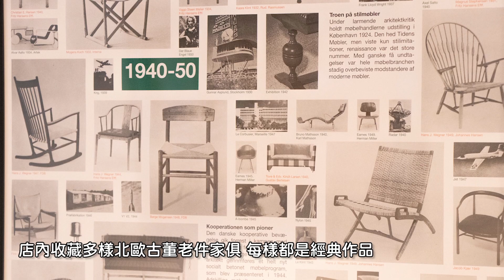充滿靈魂的北歐經典老件傢俱收藏店【Husfun北歐經典傢俬】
Husfun北歐經典傢俬

店家地址：台中市南區建國南路二段201號五權火車站1F
營業時間：星期三到星期日12:00–19:00